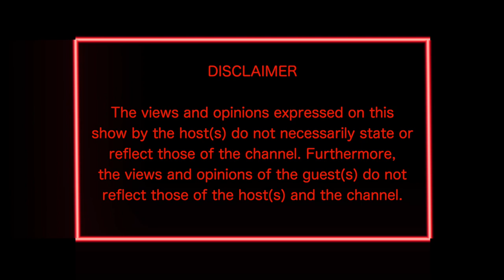Clive Bean, Vosloo, Club 115, Defected, Soulcandi, Boston Media, USA & Europe - WVX TV | Ep 5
On this episode of WVX TV we are joined by the legendary Clive Bean. Clive dwells deep into his humble beginnings in Vosloorus, working for Soulcandi and DJ’ing in Europe and the US.